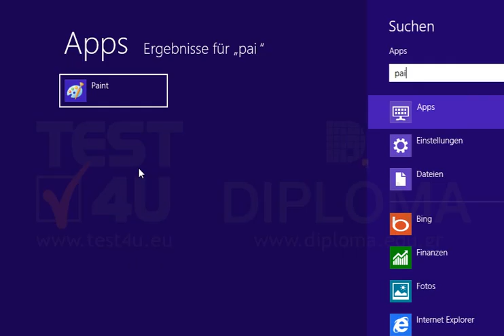Starten Sie Microsoft Paint.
Starten Sie Microsoft Paint. Möchten Sie mehr. Laden Sie das TEST4U demo herunter